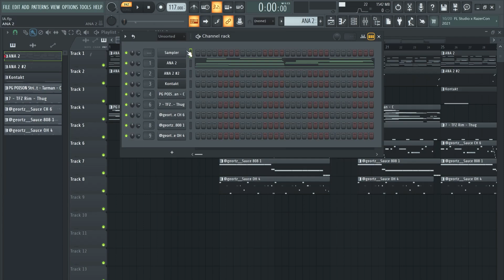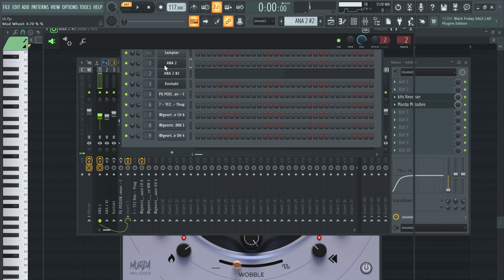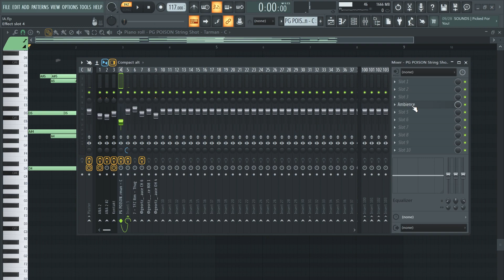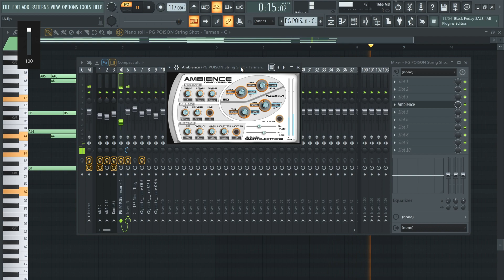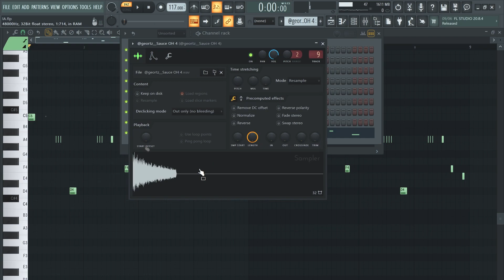Making a DARK Pyrex Whippa Type Beat in LESS THAN 5 MINUTES😈FL Studio 20 Pyrex Whippa Tutorial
DESCLAIMER: These beats are not for being copied.The purpose of the video is to educate/inspire the producer community.The beats are licensed.Thank you for stopping by!🙏